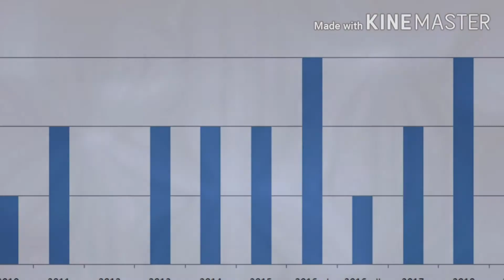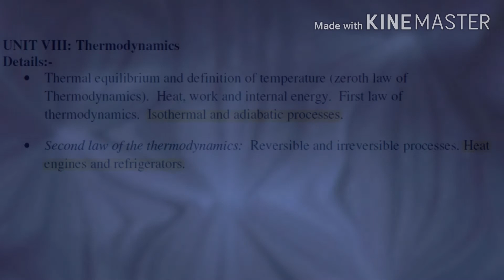THERMODYNAMICS | NEET 2020 IMPORTANT TOPICS | PREVIOUS YEAR QN FULL ANALYSIS | TAMIL EXPLANATION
NEET 2020 PHYSICS IMPORTANT TOPICS - UNIT: THERMODYNAMICS